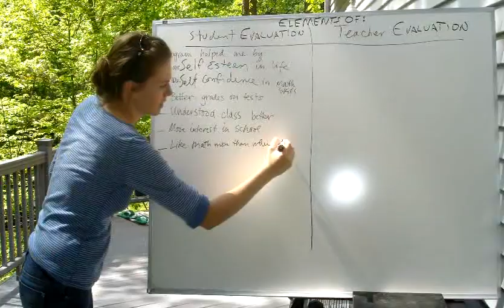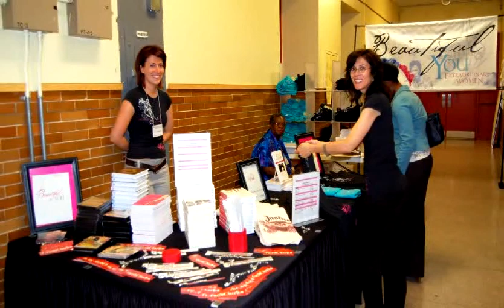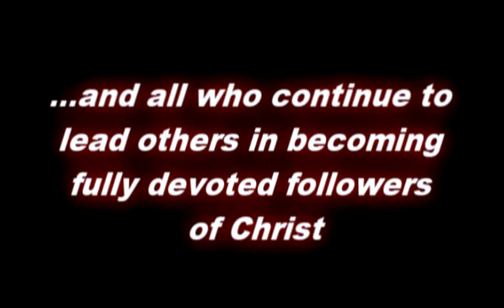CCC "Year in Review"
"Year in review" video I did for Capital City Church, which was shown at their annual volunteers banquet. Music is "Theme from Superman," by John Williams, from his score for "Superman: The Movie."